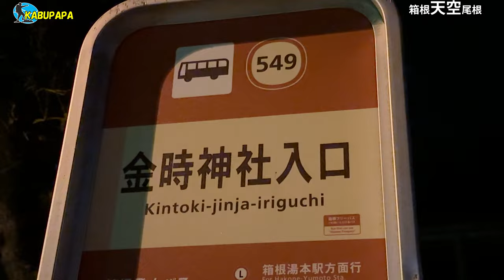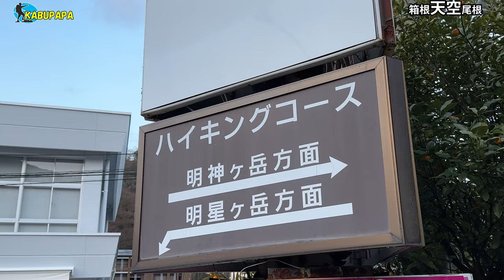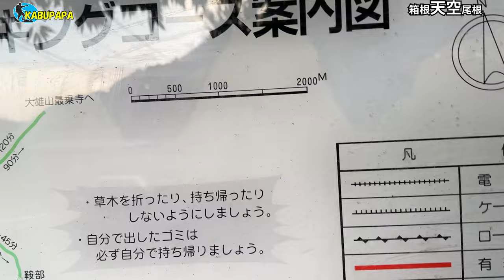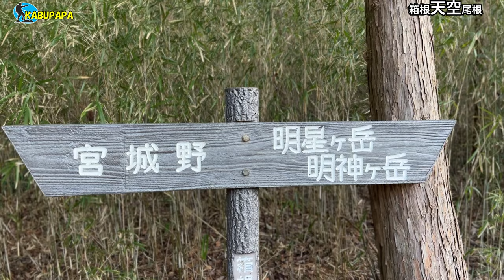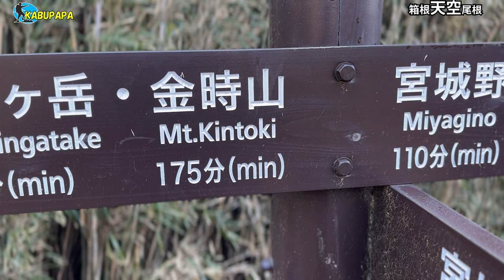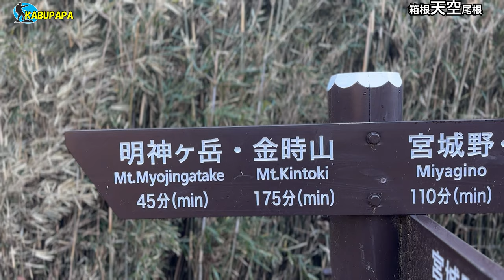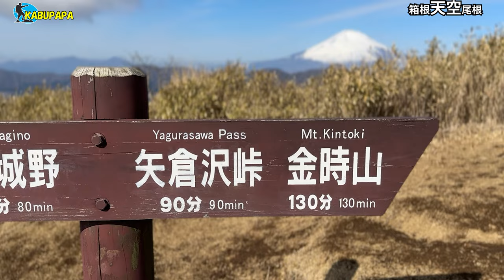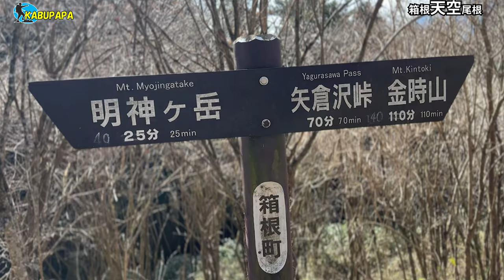富士を見ながら歩く【箱根 明神ヶ岳 1,169m】4K映像✴︎箱根外輪山を歩く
📶この動画は4K対応デバイスの使用で 4K25pのシネマチックなウルトラハイビジョン映像がご覧いただけます
概要
4時50分 金時神社駐車場
6時25分 明神ヶ岳近道
9時08分 明神ヶ岳 1,169m
10時40分 火打石岳
12時19分 矢倉沢峠
13時00分 金時神社駐車場戻る

侍ジャパン
侍JAPAN
大谷翔平
マスクしてる
白岩瑠姫
ハフィーニャ
限定セール
栗林離脱
ときめきpart1
Bigarm
シャンパンカーペット
ラビオ
わたしのお嫁くん
竜巻注意情報
マスク解禁
篠原アナ
ビッグアーム
不謹慎テロ動画
すごい雨
1期生og
篠原梨菜
新聞休刊日
クアントリル